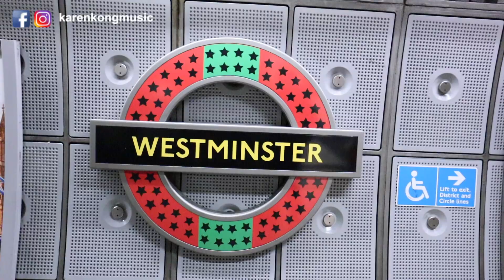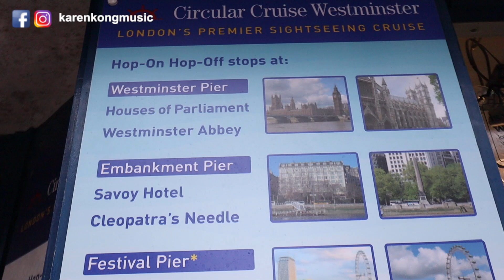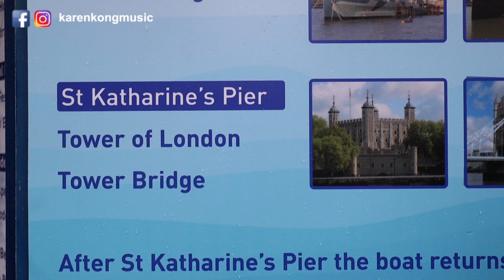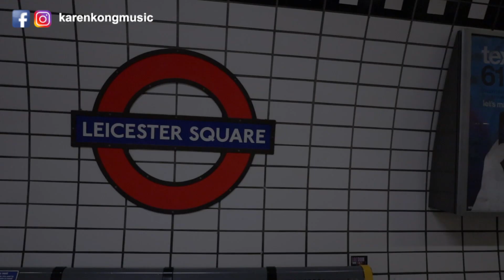【英國倫敦Vlog】必去景點一日遊【懶人行程】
註明：這條影片是早前拍攝的現在才上，大家還是要保持社交距離哦！